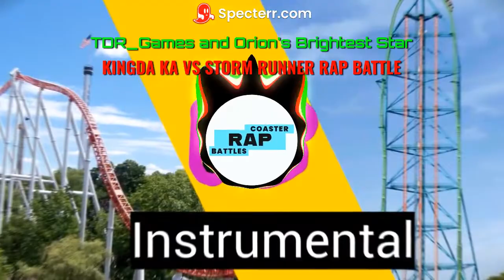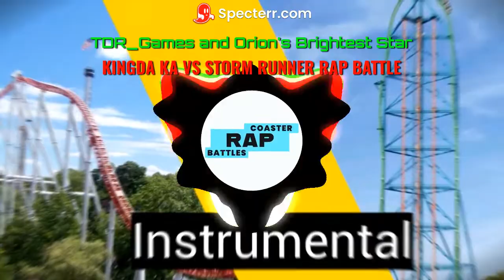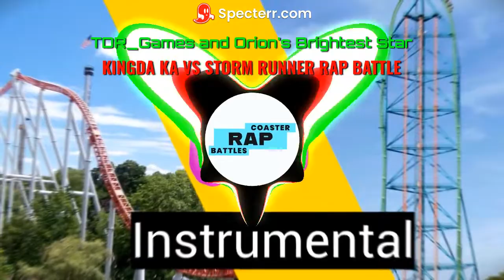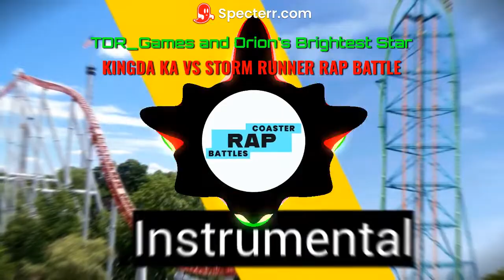[BATTLE RAP] Kingda Ka vs Storm Runner CRB Instrumental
would u like to use my music? feel free to do so, but just make sure that you credit me
however, this specific track is limited to Coasters and Creds youtubers only
so that means if ur a part of this channel:
u can use this

i have a discord server! feel free to join if u want

made with garageband and musescore
genres: battle rap, alternative hip hop, hip hop
key: d minor
bpm: 120